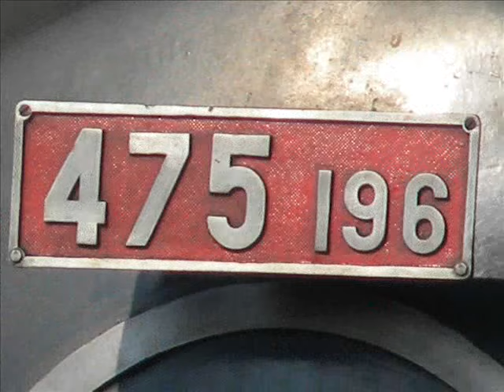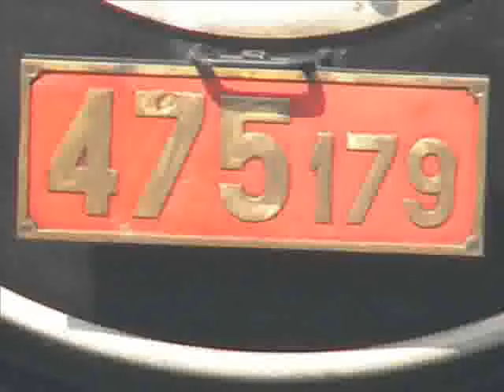Setkání Šlechtičen Řady 475.1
Lužná u Rakovníka
Účast: 475.1142, 475.101, 475.196 a 475. 111